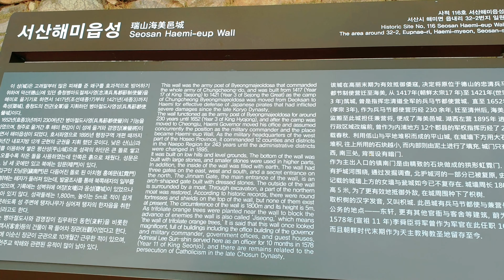Chungcheongnam-do Cherry Blossom Attractions 서산 해미읍성 당일치기여행